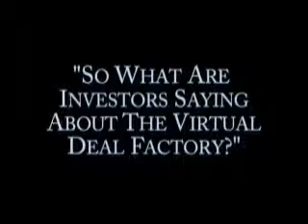Webisode #27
via Pixelpipe